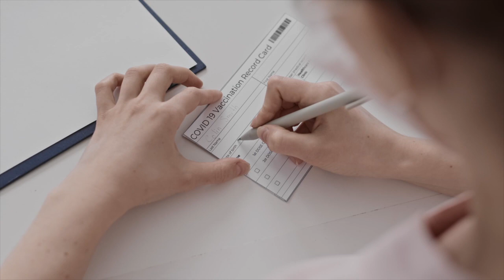Dr Terry Covid Vaccine